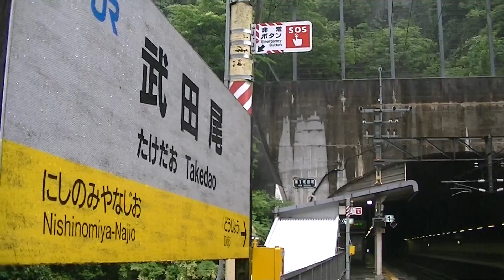雨にけぶるJR 武田尾駅 Takedao st.Hiking TAKEDAO 武田尾ハイキング039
雨にけぶるJR　武田尾駅　Hiking TAKEDAO 武田尾ハイキング039 Takedao st.